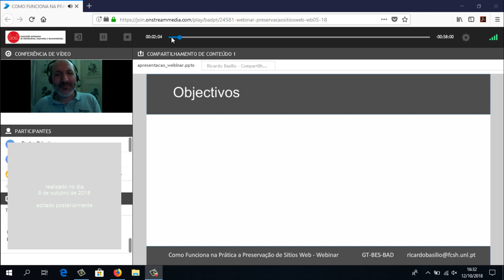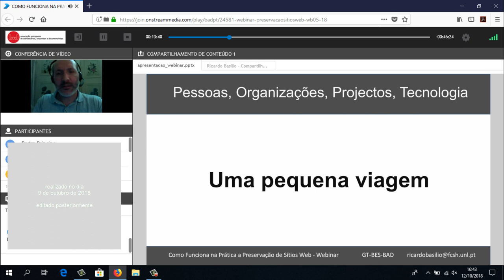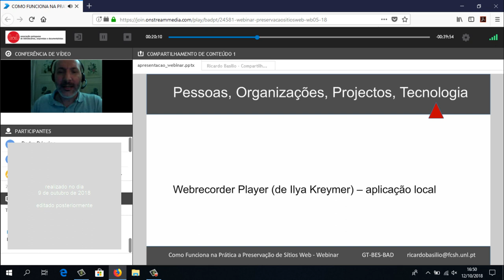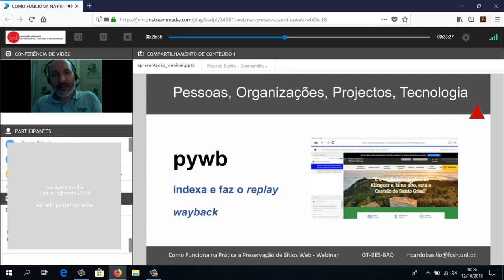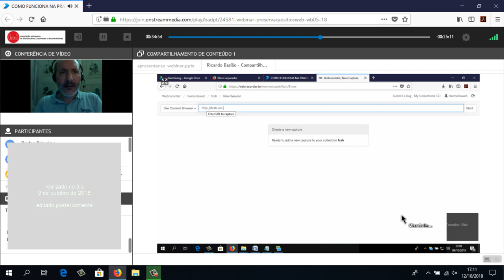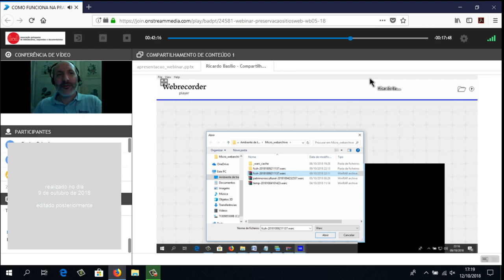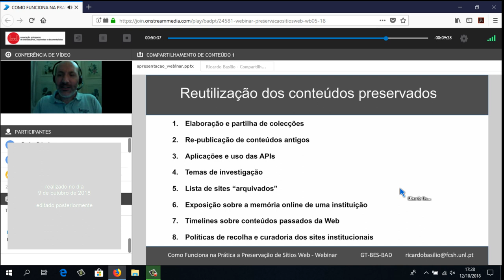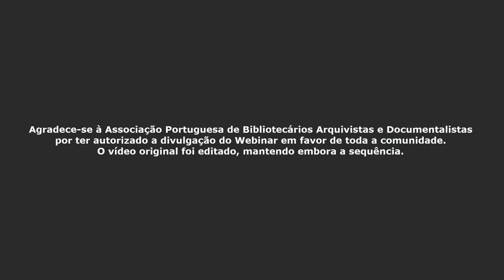Webinar: Como funciona na prática a preservação de sítios Web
Ricardo Basílio, curador digital do Arquivo.pt, apresentou o webinar no dia 9 de outubro de 2018, promovido pelo grupo de trabalho Bibliotecas do Ensino Superior, da Associação Portuguesa de Bibliotecários Arquivistas e Documentalistas. Os conteúdos pretender dar as ferramentas básicas para iniciar procedimentos de curadoria dos sítios web institucionais, tais como os das universidades.